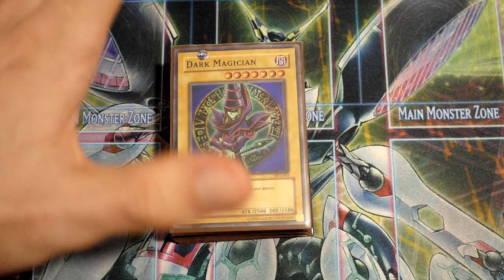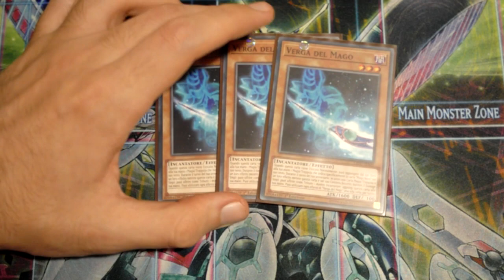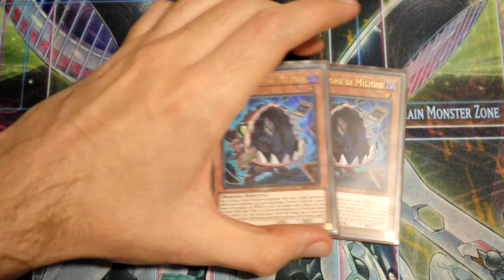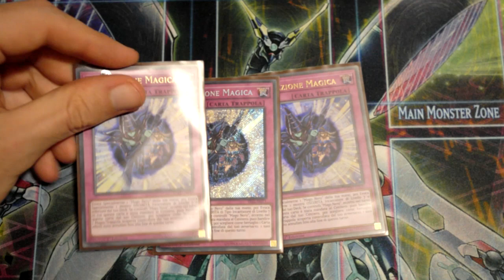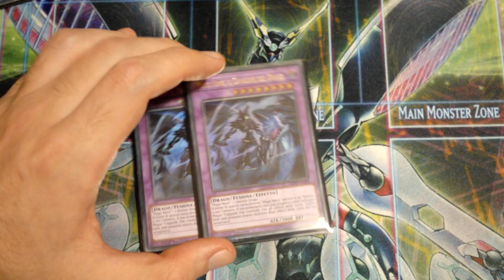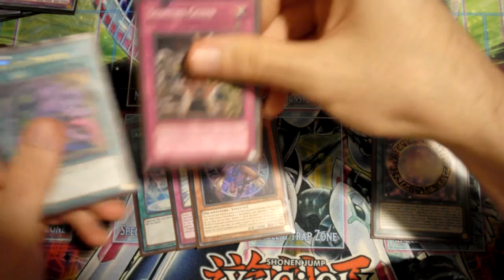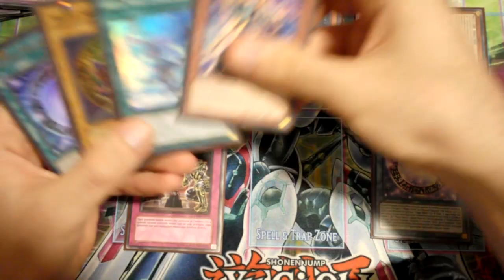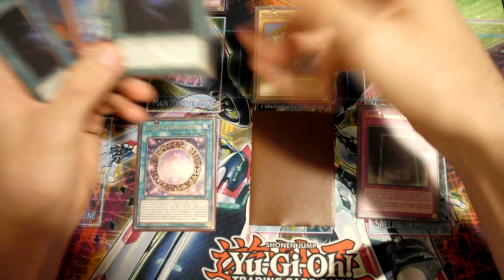Mago Nero 4Fun - Deck Profile [ITA] Settembre 2018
Mago nero e' un classico e' come il nero che e' sempre di moda. Purtroppo però al Konami HQ non si vogliono decidere a stampare i supporti che merita... e quindi e' relegato al reame dei 4fun.
Fatemi sapere cosa pensate del deck nei commenti sotto! Un saluto e alla prossima, ciao!